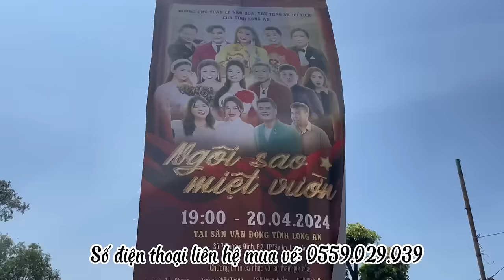Độc quyền Dượng Ba Trà Sữa liên kết bán vé cho team NTN nhưng có điều kiện, SP Khương Dừa có đồng ý?